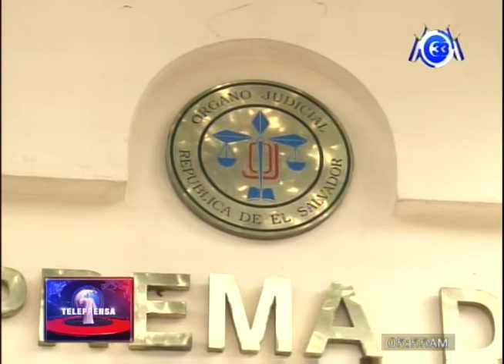Presidente CSJ preocupado por la falta de sala de lo constitucional